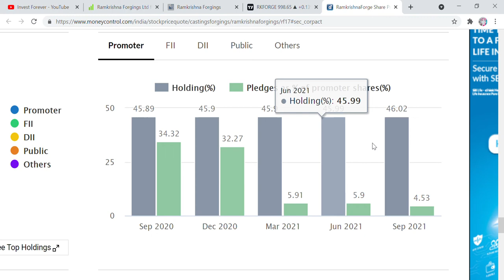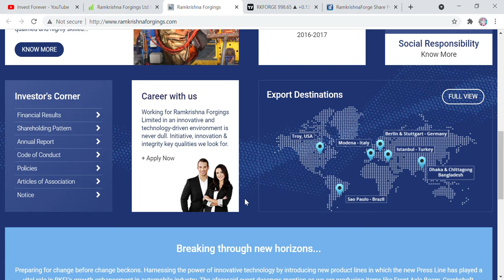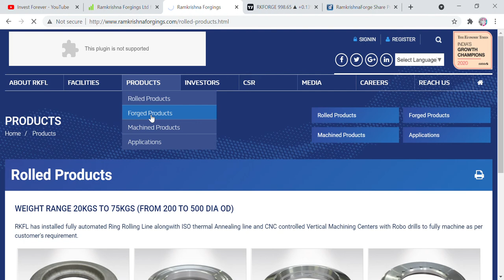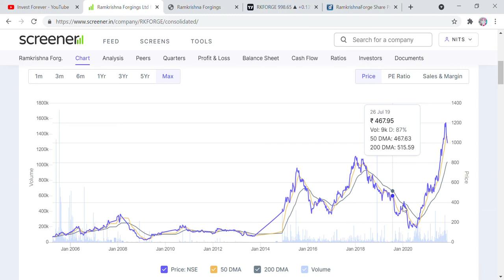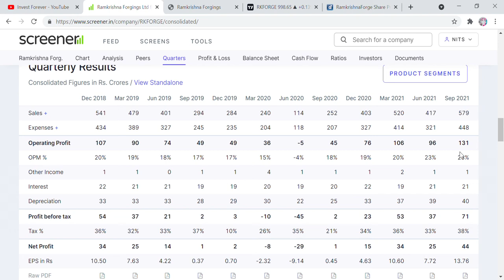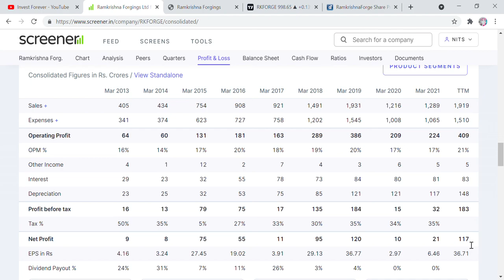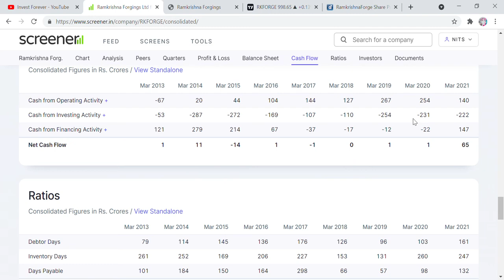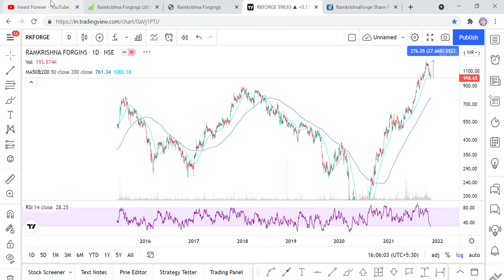BEST AUTO ANCILLARY STOCK, अब नही मिला तो इतना सस्ता फिर कभी नही मिलेगा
Hi Friends,